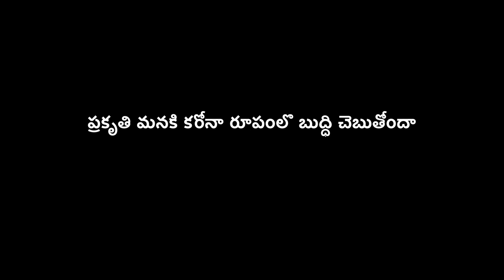ప్రకృతి మనకి కరోనా రూపంలొ బుద్ధి చెబుతోందా | కష్ట కాలంలో సద్గురుతో | సమాజ దర్శిని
ప్రకృతి మనకి కరోనా రూపంలొ బుద్ధి చెబుతోందా | కష్ట కాలంలో సద్గురుతో  | యోగి, దార్శనీకుడు ఇంకా మానవతావాది అయిన  సద్గురు ఒక విభిన్నత కలిగిన ఆధునిక ఆధ్యాత్మిక గురువు. కార్యశీలతతో కూడిన విశిష్టమైన ఆయన జీవితం మరియు ఆయన చేస్తున్న కృషి, యోగా అన్నది ఒక సమకాలీన విజ్ఞాన శాస్త్రమనీ, మన కాలానికి ఎంతో ముఖ్యమైనది అని గుర్తుచేసే మేలుకొలుపు.
Title Music: Sri Vinnakota Murali Krishna